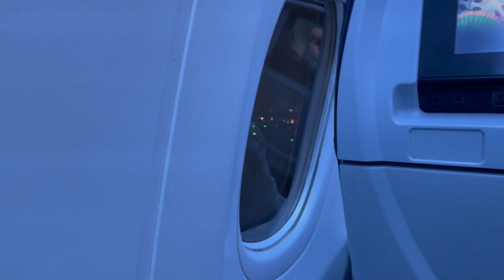My First Thoughts and Expectations of UConn! // Student Vlog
Our Student Ambassador, Arsha from India, talks about her first thoughts and impressions of the University of Connecticut.